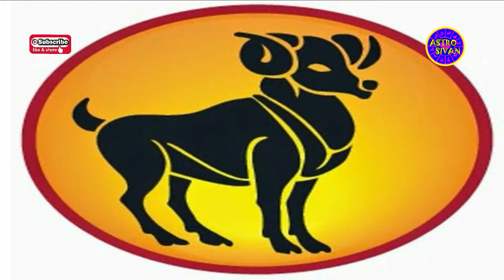செப்டம்பர் மாத ராசி பலன்கள் 2020 ரிஷபம் | September Month Rasi Palan 2020 Rishabam